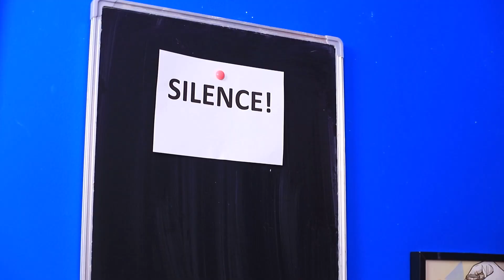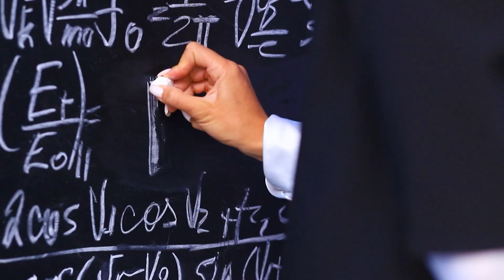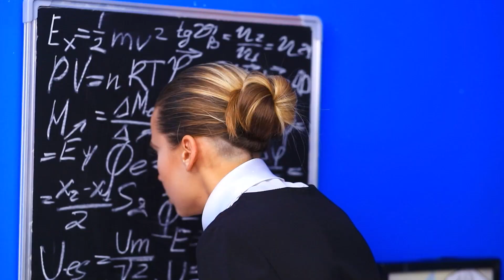Dzieciak Ląduje w Domu Dziecka!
Dla dziecka z dobrą rodziną trafienie do sierocińca to prawdziwa katastrofa. Michalina miała pecha, trafiła do sierocińca, do najbardziej surowej i złej nauczycielki.